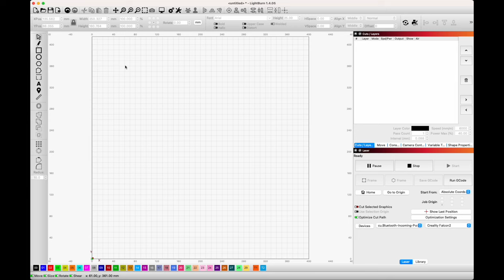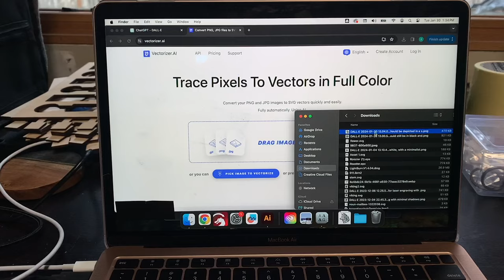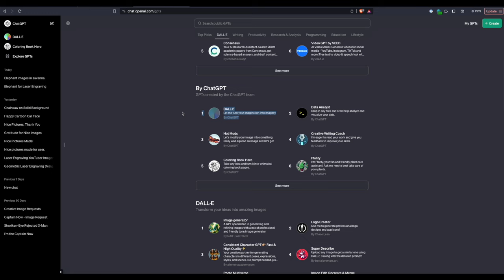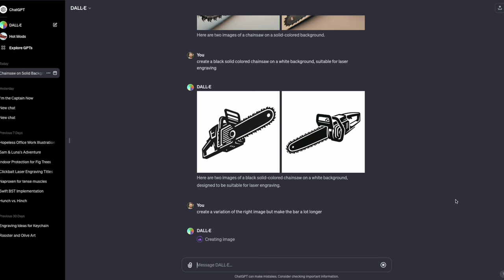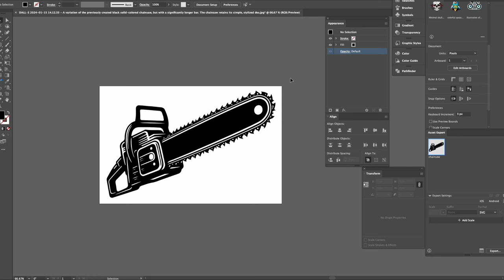How to laser engrave ANYTHING with ChatGPT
Here is a link to a list of 25 laser engraving friendly DALL-E sample prompts you can try for yourself

In this video I'll show you how you can use ChapGPT / DALL-E to create vector graphics for your laser engraving projects.  I'll show you how you can take the graphics from DALL-E and vectorize them using Adobe Illustrator.

My laser engraving setup:
Creality Falcon2 22w diode laser engraver
Creality enclosure
Honeycomb laser bed
4" inline exhaust fan

0:00 Sample projects
0:12 How to do this in 20 seconds
0:33 Quick thought
0:48 Convert PNG to SVG
1:14 Why I love DALLE
1:35 DALLE prompts
3:48 Convert DALLE images to SVG
4:58 thanks for watching